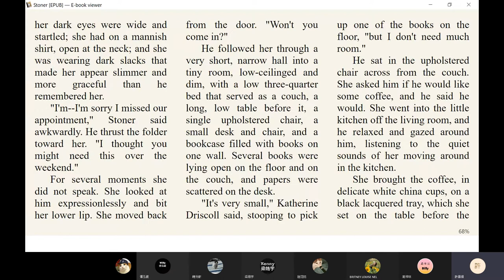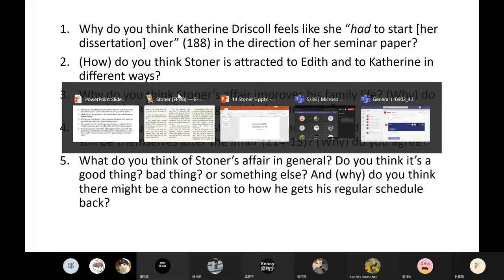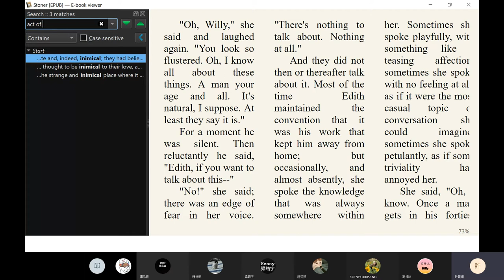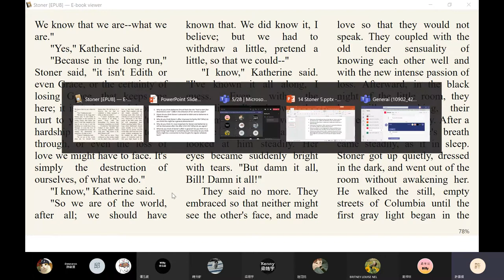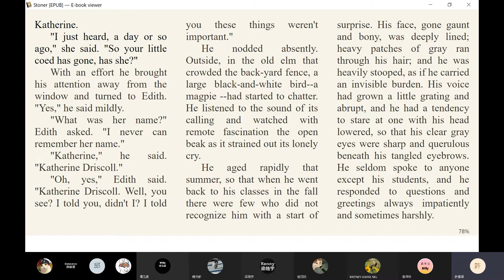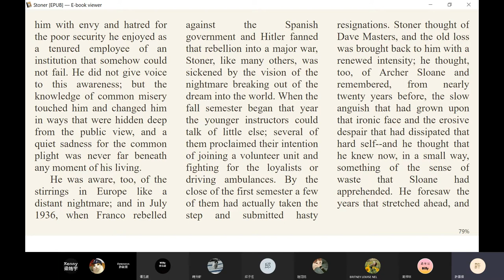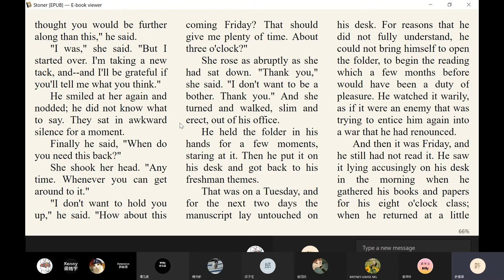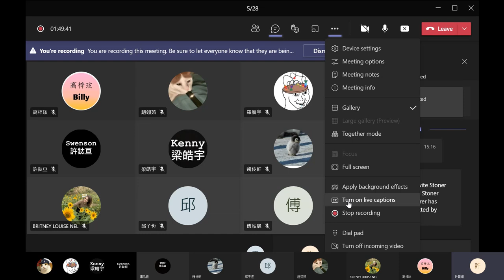2021 Spring: Selected Literature Works - 14 Stoner, chapters 12-14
Shifted to online course instruction due to pandemic. Lecture originally scheduled for 28 May, at Ming Chuan University Taoyuan Campus. Concepts covered: John Williams's Stoner, chapters 12-14.